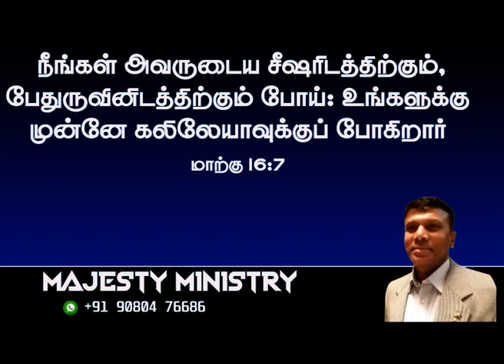" Tell his Disciples and Peter - he goeth before you Galile "24 - 4 - 24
" Tell his Disciples and Peter - he goeth before you Galile "
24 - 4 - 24